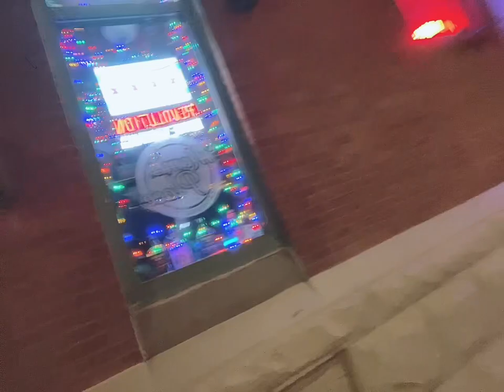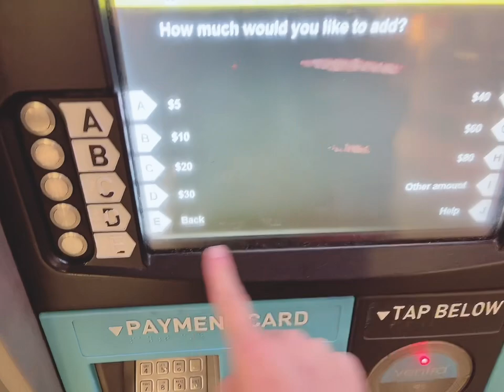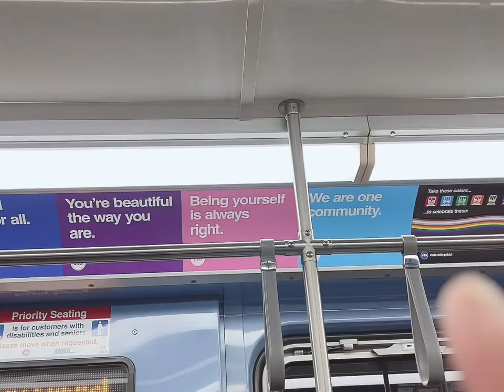I felt very off tonight 🤕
Some days are good, some days are bad - but I’m never discouraged when things don’t go as smoothly ☺️ keep my head up, keep on smiling, tomorrow will be a better day! 😊☀️

I have a Facebook page (yeah im old school 😜)